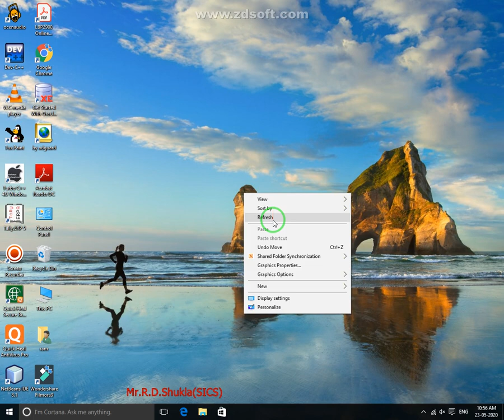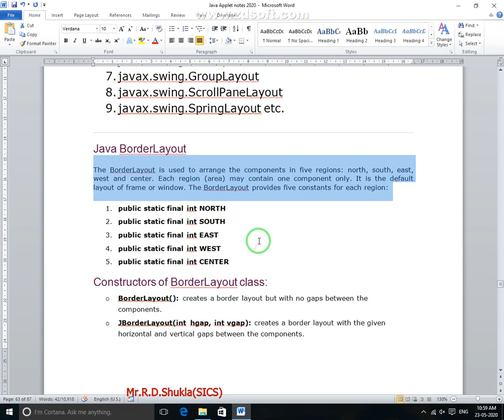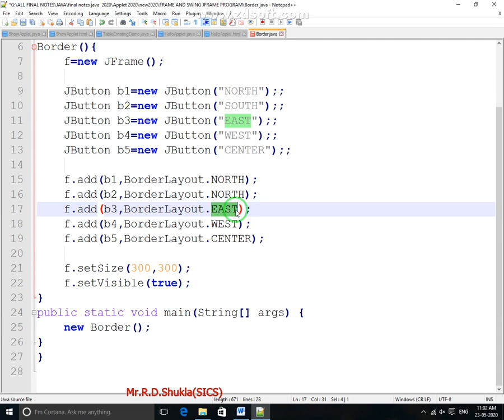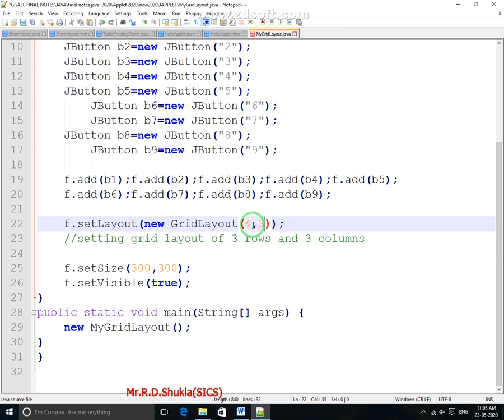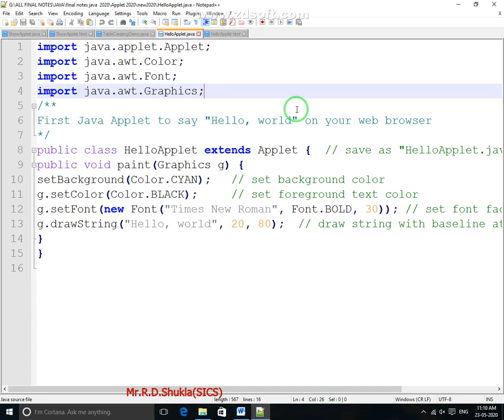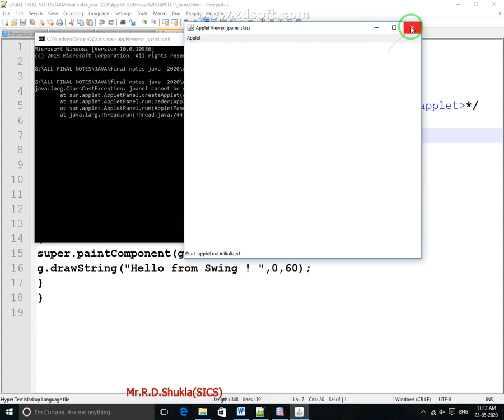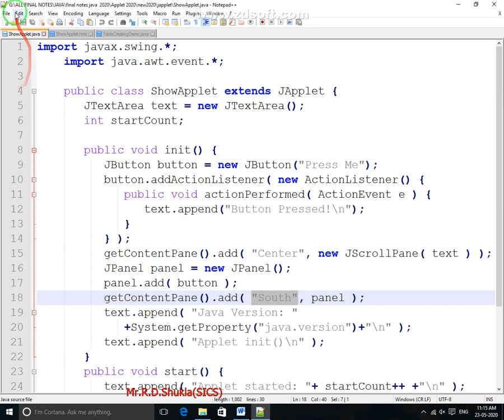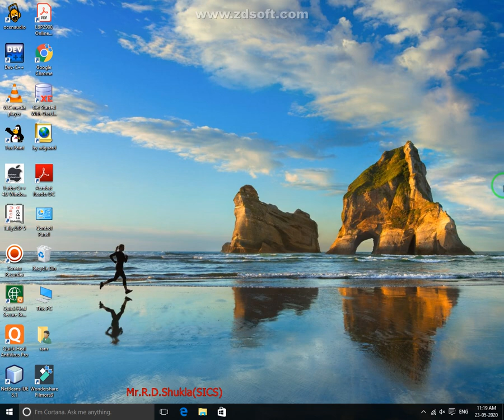4BCA Java programming (layout Management and Swing)